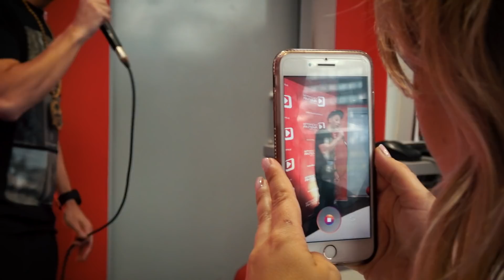Nipke - Ina | LIVE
Vse razen DA pomeni NE. ✊